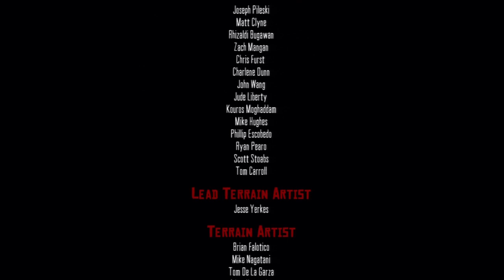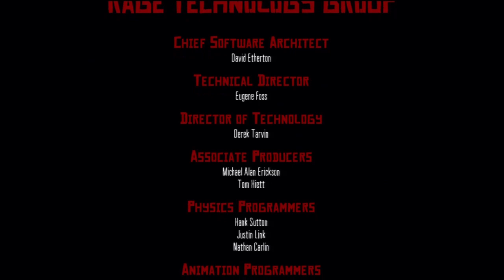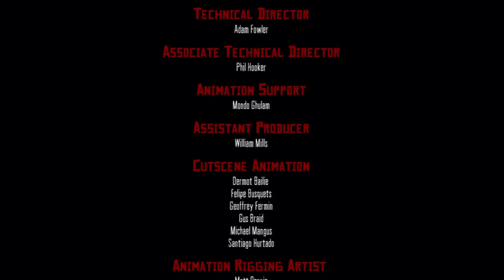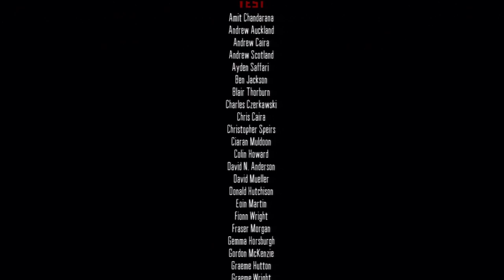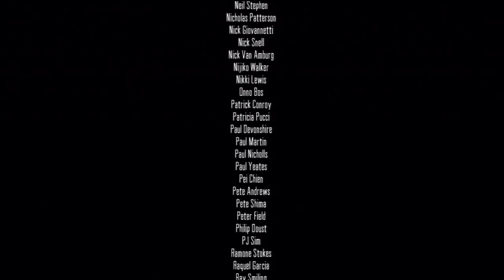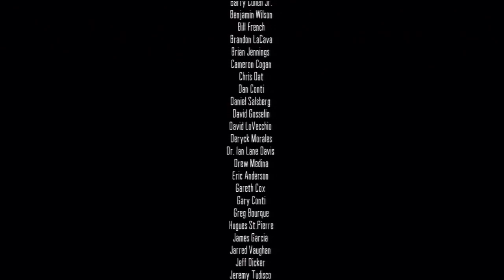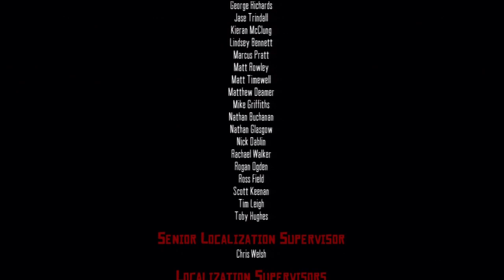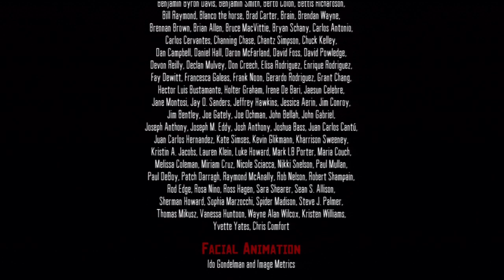Let´s Play Red Dead Redemption German HD Credits